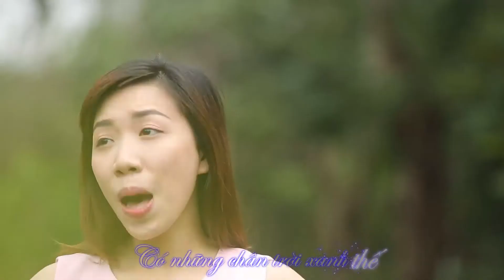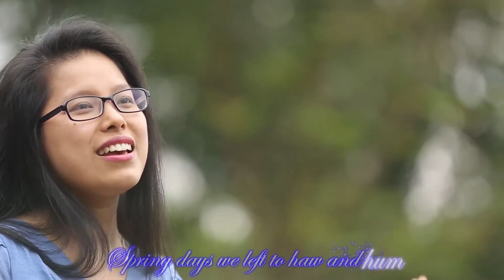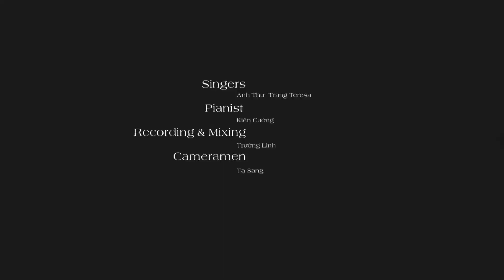THÁNG TƯ VỀ (English Cover) - APRIL COMES - ANH THƯ - TRANG TERESA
"THÁNG TƯ VỀ..."

Một buổi chiều u ám, mặt trời đi vắng, cả con phố buồn bã trong tiết mưa phùn cuối xuân, tôi thấy nhớ đến da diết cái mùi hè tươi mát, cái nắng hè giòn tan, cái gió hè man mác bông đùa.

Rồi chẳng biết tự lúc nào, những nốt nhạc trong trẻo của “Tháng tư về” kéo đến an ủi lòng…
Cảm ơn nhạc sĩ Dương Thụ đã nói hộ lòng người con gái chờ đón, khát khao một nửa yêu thương khi tháng tư khẽ chạm bên cửa.

Thế rồi ... những vần thơ tiếng Anh cứ kéo nhau đến bên tôi.
"Tháng tư về, gió hát mùa hè…
April comes, summer breeze hums… "

Cái khó cho việc dịch là về mặt ngôn ngữ, làm sao tôi có thể tạo vần điệu cho các từ tiếng Anh theo cách quá hoàn hảo, mà vẫn nhẹ nhàng, bình dị mà Dương Thụ đã gieo vần.

Sản phẩm “April comes” ra đời, bình yên, mà khao khát.

Tôi mong sao một tháng tư như thế sẽ đến bên mỗi người chúng ta.

Có những chân trời xanh thế
Mây xa vời, nắng xa vời,
Con sông xa lững lờ trôi

Nắng nhẹ nhàng, mây trắng nhẹ nhàng
Hát giấc mơ nào xa lắm
Em mong chờ, mãi mong chờ
Bao nhiêu vẫn cứ đợi anh
Mơ
Em mơ mơ về con đường nhỏ
Quanh co lối mòn hoa dại nở
chỉ mình em bên anh bên anh
Nghe
Bâng khuâng mấy nhành hoa lựuđỏ
Ta chia tay những ngày xuân để hát
Một mùa hè mùa hè
Tháng tư về!

And blue sky’s far away
A far cloud, a far sun,
A far river calmly runs

Tender sun, and tender clouds
Sing dreamy fantasy
I’m waiting, still waiting,
I’ll still be here, darling
Dreammmmm
I dream of a little pathway
Winding down wild blossom sprays
I’m with you, just me and you
Hear
Wistful red branch of pomum
Spring dayswe left to haw and hum
A summer summer
April comes!

PS: Cảm ơn lắm, những con người thân thương đến vào đúng thời điểm, và cống hiến, đam mê, để sản phẩm hoàn thiện được hình thành.
Chỉ đạo sản xuất: Bùi Dũng
Kỹ thuật phòng thu: Trường Linh
Quay và dựng phim: Le Nho, Sang, Tuyến Đinh
Trình bày bài hát: Nguyen Anh Thu , Trang Teresa
Dịch lời Việt Anh: Trang Teresa